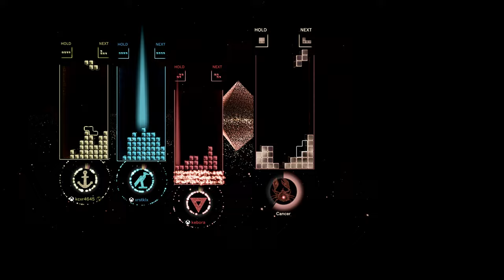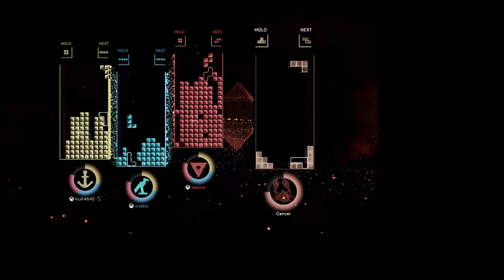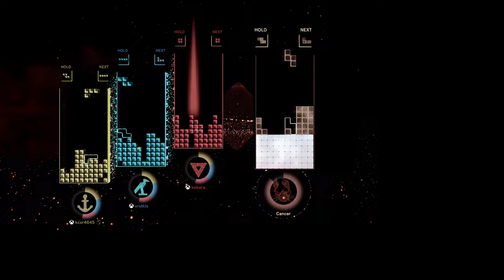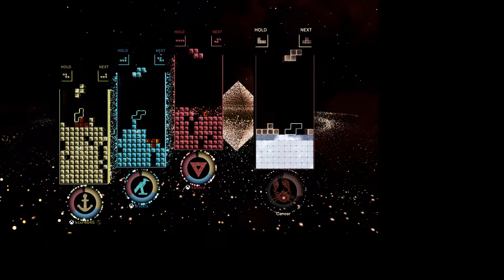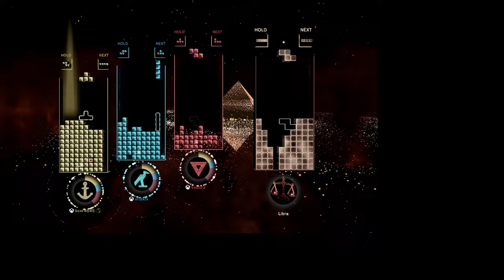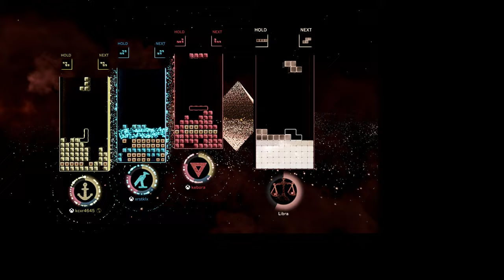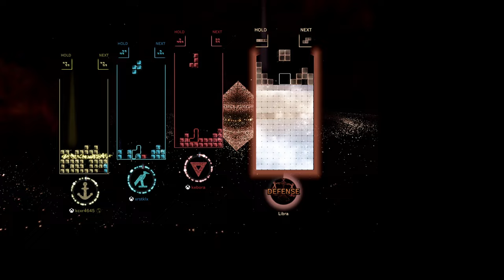Tetris Effect [7]